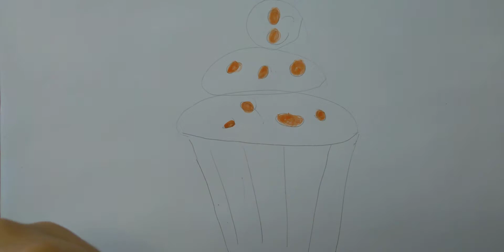ЯК НАМАЛЮВАТИ КЕКСИК🧁